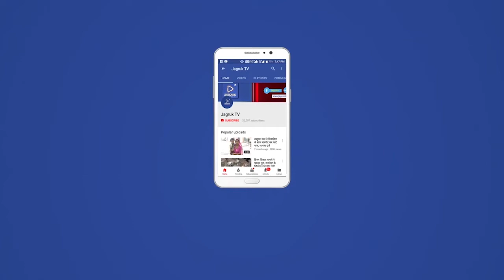पोसालिया : आज आठवीं कक्षा के विद्यार्थियों का विदाई समारोह एवम् वार्षिकोत्सव समारोह आयोजित किया गया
सर्व प्रथम संस्था प्रधान नरपत सिंह देवड़ा द्वारा मा सरस्वती जी के तस्वीर पर माल्यार्पण एवं दीप प्रज्ज्वलित कर कार्यक्रम का शुभारंभ किया गया
संस्था प्रधान नरपत सिंह ने बताया कि आज विद्यालय में आठवीं कक्षा के विद्यार्थियों माला पहनाकर, गुलाल लगाकर व मिठाई खिलाकर विदाई दी गई कार्यक्रम में लोकेश देवासी, जानवी राव प्रतिज्ञा,अंजलि,संध्या माली,सीमा माली, शिवराजसिंह,राजरतनसिंह, मान सिंह,हर्ष वैष्णव द्वारा एक से बढ़कर एक सांस्कृतिक कार्यक्रम प्रस्तुत किए एवं  कक्षा प्रथम से आठवीं तक प्रथम आनें वाले विधार्थियो को पुरूस्कार दिए गए  कार्यक्रम को सफल बनाने में पूजा देवड़ा, सोनल देवड़ा, रिंकू कुंवर,सुमित्रा कुमारी, रोशनी देवड़ा ने सहयोग किया